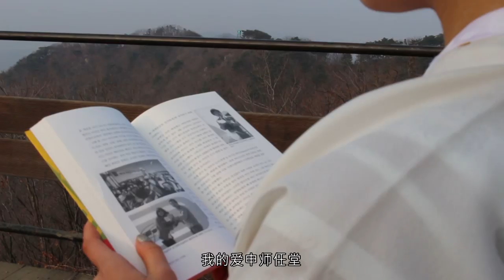[中文版] 我的爱申师任堂-历史版 Official Juno Jung(정준 작가)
这首歌是作词家郑俊为了祝贺，韩流明星李英爱在电视剧“师任堂：光的日记”中饰演申师任堂
而制作的歌曲。申师任堂是韩国历史上最受尊敬的贤妻良母，并被选为韩国货币中面值最高的5万元纸币人物图像。
郑俊作家在视频中饰演为深爱申师任堂的朝鲜儒生，并制作了“我的爱申师任堂”现代版和过去版视频。
                                   Instargram: johneverson_t